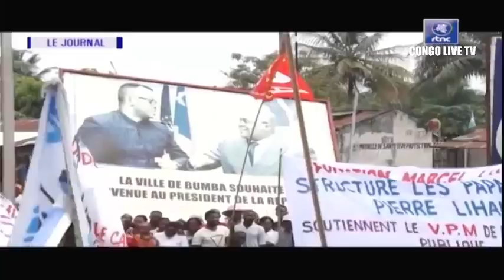🔴RDC : SUIVEZ LE GRAND JOURNAL DE CE SAMEDI LE 08.07.2023 RTNC EDITION 07H00